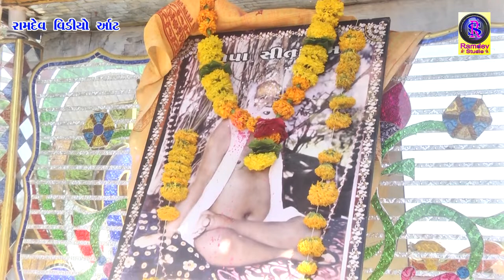bapa sitaram bhajan santvani ane havan || GAAM BEDA JESAR || DVD 02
rdv